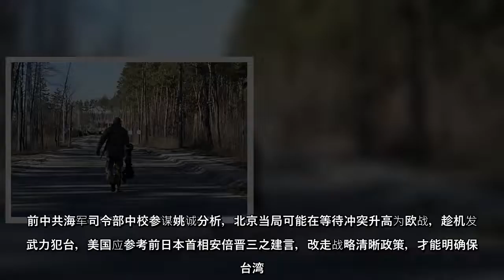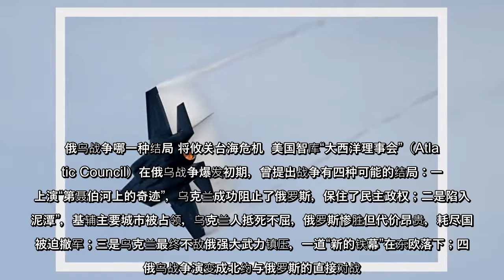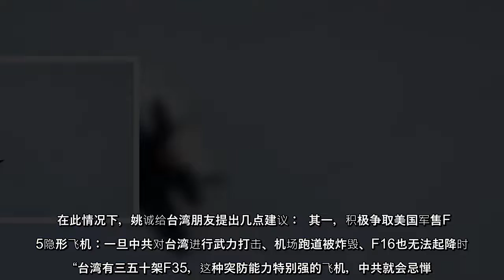俄乌战争进入第三周，战争走向持续受到关注。前中共海军司令部中校参谋姚诚分析，北京当局可能在等待冲突升高为欧战，趁机发动武力犯台，美国应参考前日本首相安倍晋三之建言，改走战略清晰政策，才能明确保卫台湾。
俄乌战争进入第三周，战争走向持续受到关注前中共海军司令部中校参谋姚诚分析，北京当局可能在等待冲突升高为欧战，趁机发动武力犯台，美国应参考前日本首相安倍晋三之建言，改走战略清晰政策，才能明确保卫台湾